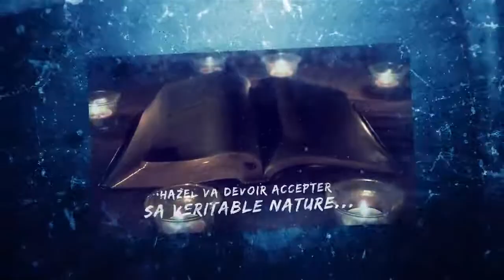La prophétie des Sept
Depuis la mort de sa mère, survenue il y a près de 6 ans, Hazel s’est exilée à Londres avec sa tante, au cœur même des Ténèbres qui engloutissent peu à peu l’Europe. Sans nouvelles de son grand-père qui réside dans le Sud-Ouest de la France, Hazel décide de retourner sur ses terres d’origine pour résoudre ce mystère.

Sa rencontre avec Stellan, un vampire mandaté auprès d’elle par l’Union, la plus haute autorité en matière de créatures et d’êtres magiques, va quelque peu bouleverser ses plans. Elle apprend que son aïeul a été kidnappé, malgré la protection vampirique dont il bénéficiait, et qu’elle est reliée à une étrange prophétie.

Désigné pour l’aider et assurer sa protection, Stellan, qui ne la laisse pas indifférente, se joint à elle dans sa quête. Mais si Hazel est inquiète pour la vie de son grand-père, c’est en réalité le sort de l’humanité tout entière qui est entre leurs mains.